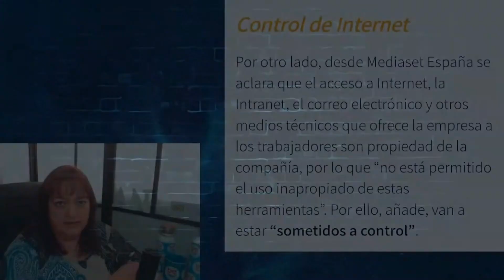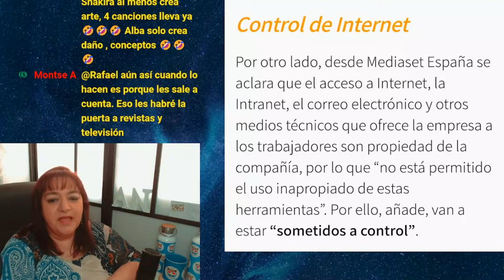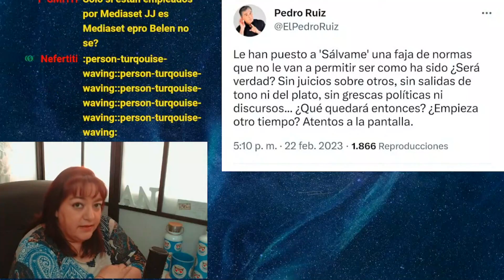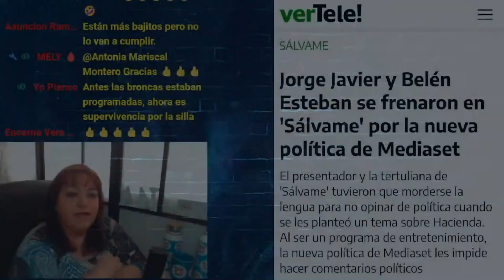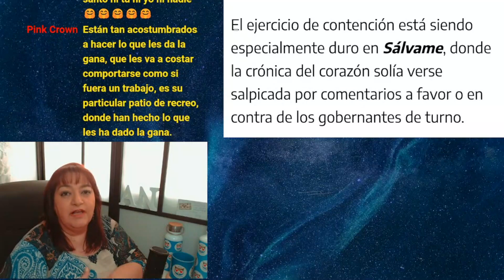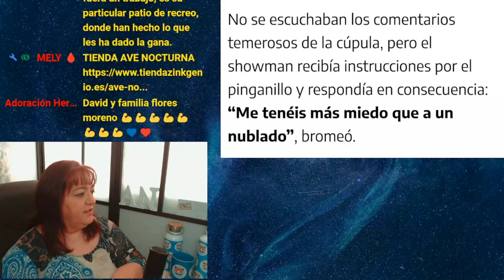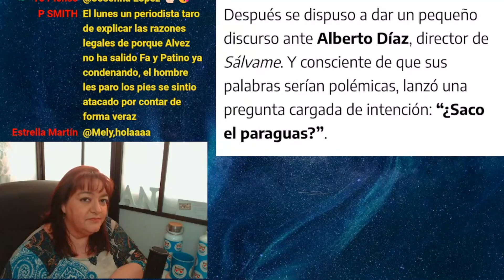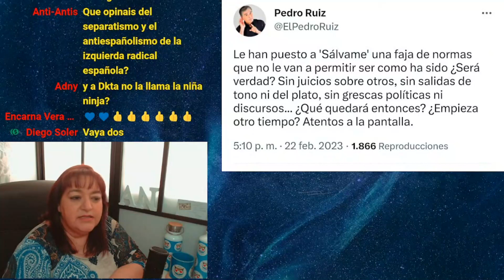LAS NORMAS SON PARA CUMPLIRLAS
Foto: Titulares de El confidencial, El confidencial digital y Vertele, Twetter de Pedro Ruiz, web de Telecinco